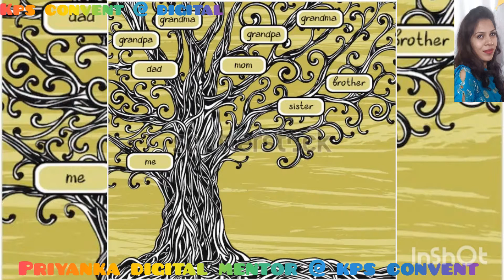चिड़िया का संसार | Chidiya ka Sansar | बहुत बड़ा है यह संसार!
KPS CONVENT
Hindi Poem चिड़िया का संसार | Chidiya ka Sansar | बहुत बड़ा है यह संसार! |

चिड़िया का संसार
| Chidiya ka Sansar |
बहुत बड़ा है यह संसार! |

Grade 3 Poem